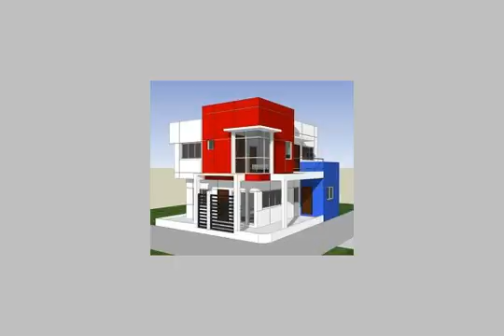Apartment for sale in alexandria - mlseg.com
الهانوفيل خلف سينما عبد المنعم جابر شقة بالدور الثاني بدون تشطيب بها عداد كهرباء والعمارة بها غاز ومياة دخلة العمارة رخام وسيراميك السعر 55000 قابل للتفاوض المساحة 85 - الهانوفيل خلف سينما عبد المنعم جابر - Egypt Real Estate | Alexandria | Apartment For Sale